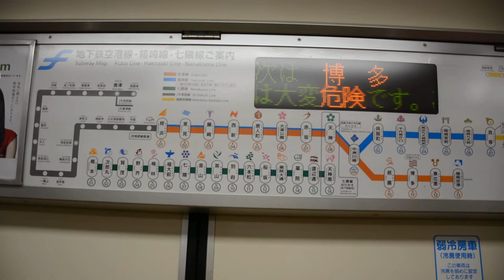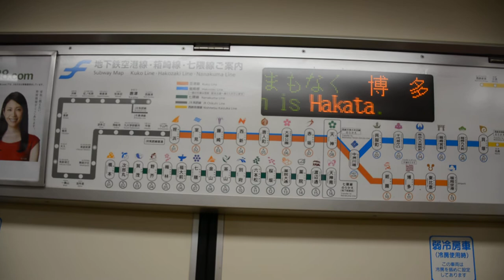福岡市地下鉄-車内放送と案内表示器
博多駅到着
福岡市地下鐵：車內廣播與資訊顯示